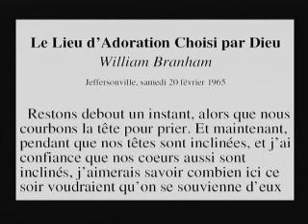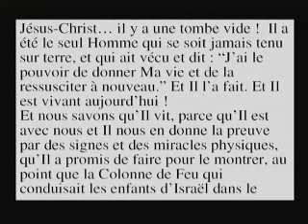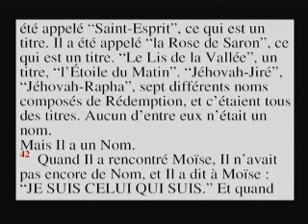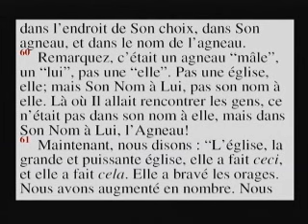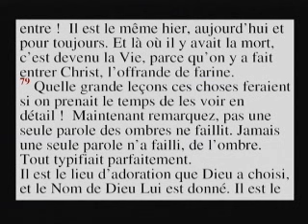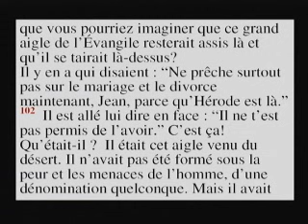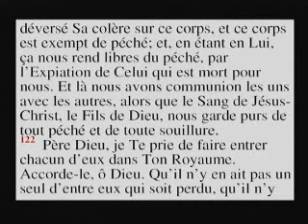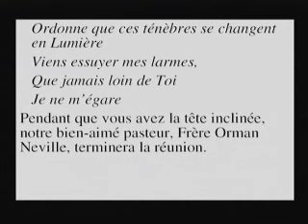LE LIEU D'ADORATION CHOISI PAR DIEU (William Branham, 20 février 1965)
Message du Prophète William Branham prêché à Jeffersonville